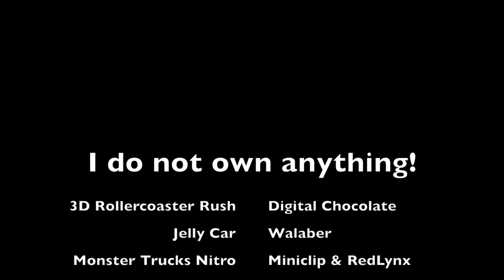Top 5 free iPhone Games Vol. 2# (Forgotten Classics)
Rights of the game content:
Free 3D Rollercoaster Rush - Digital Chocolate
Jelly Car - Walaber
Monster Trucks Nitro - Miniclip & Redlynx
Crash - StormBasic Games
BiiBall 3D Lite - Bootant LLC